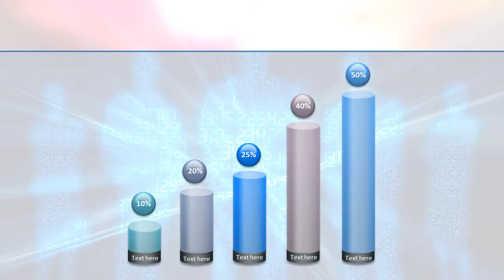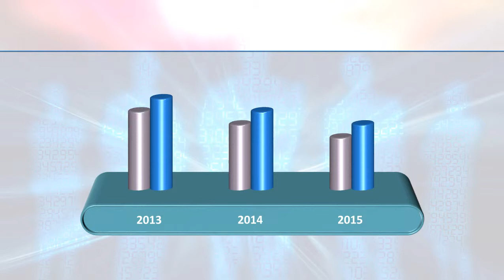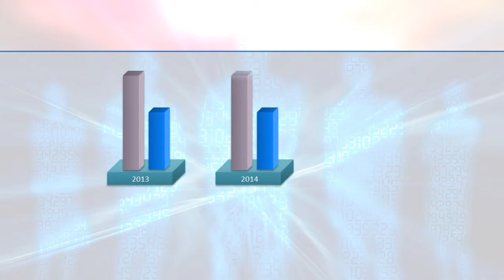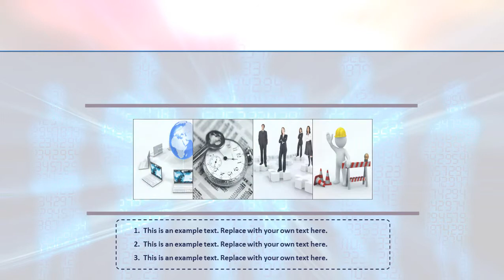Binary Digit People PowerPoint Template Backgrounds - DigitalOfficePro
Create amazing presentations with Binary Digit People PowerPoint Template and Backgrounds.

Binary Digit People PowerPoint templates come with a set of PowerPoint Diagrams, Charts and Shapes. Sizzle your presentation with this professionally designed and fully editable Binary Digit People PowerPoint Template. This template is available for instant download on purchase.